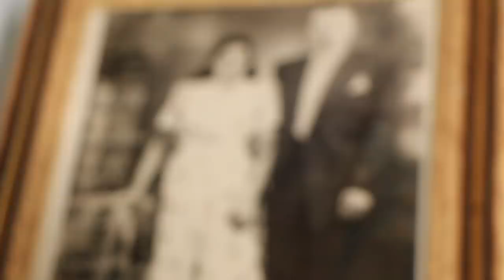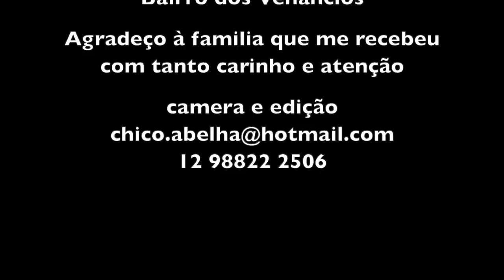ZÉ BIBIANO E TEREZINHA - GONÇALVES MG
"Eu tenho a roupa que eu casei há 64 anos, o terno do casamento tá lá passadinho... e é ele que eu vou vestir no dia da minha morte.
O negócio é esse mesmo... pra que deixar pros outros gastar dinheiro com terno novo?"

Trilha sonora do Daniel Viola - Visite o site do violeiro